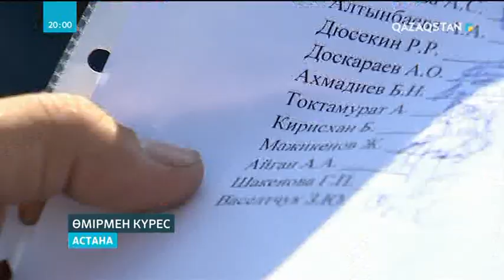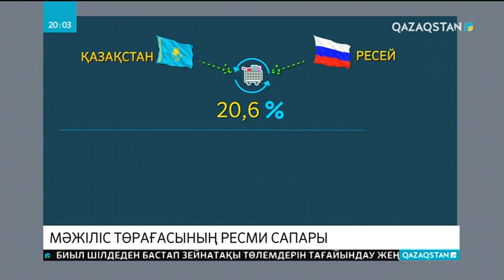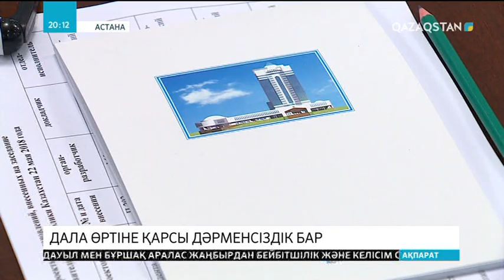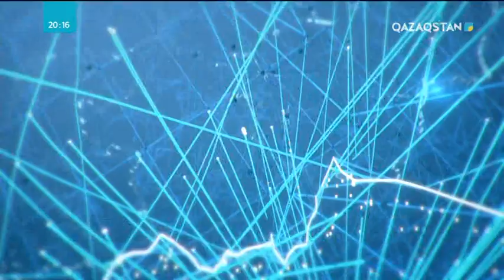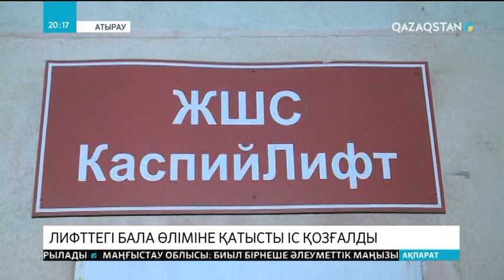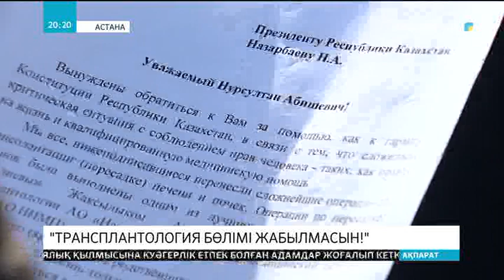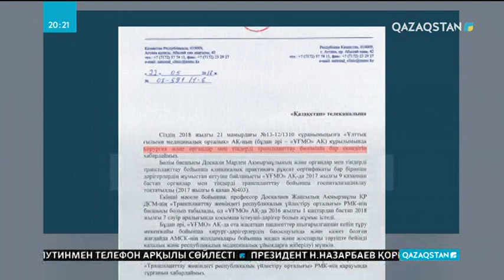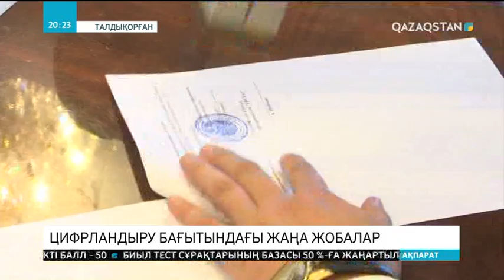22.05.2018 - Ақпарат - 20:00 (Толық нұсқа)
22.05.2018 - Ақпарат - 20:00 (Толық нұсқа)